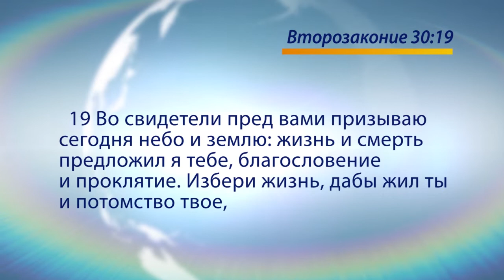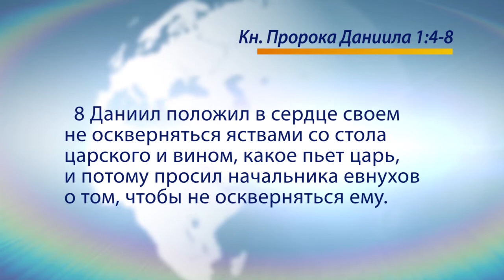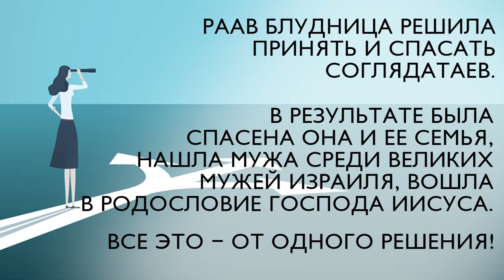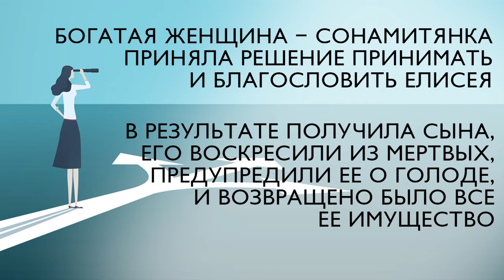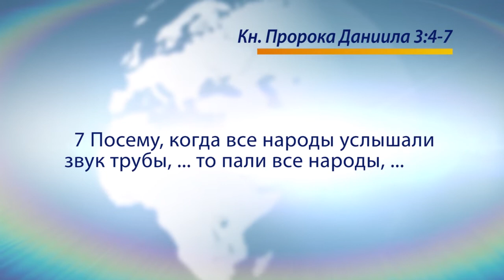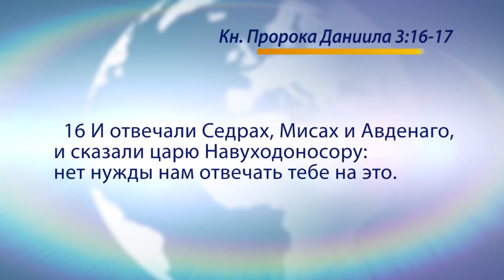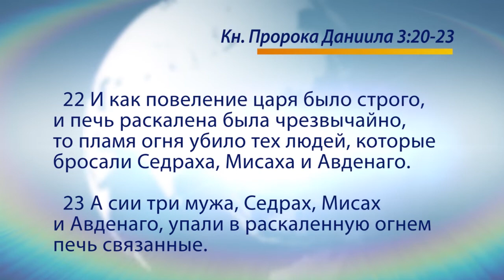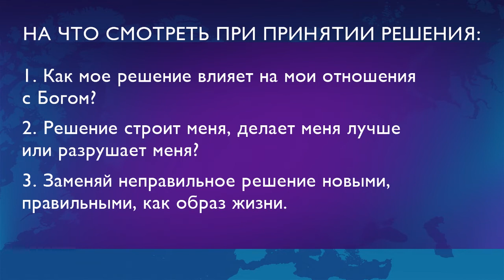СИЛА И ВЛИЯНИЕ РЕШЕНИЙ В ЖИЗНИ. «Голос Победы» (734)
В этом выпуске Генри Мадава говорит о важности принятия правильных решений.

Бог любит каждого из нас. И все, что написано в Слове Божьем, приводит к тому, чтобы показать нам Его любовь. Но вопрос заключается в том, что нам делать, чтобы Божья любовь работала для нас. Многие люди не могут найти ответ. Но он прост: научитесь принимать правильные решения. Наши решения влияют на то, что к нам приходит от Бога.